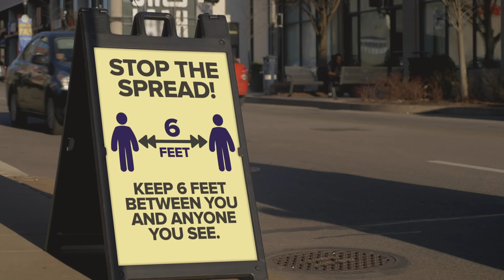Markus Schulz & Jared Lee - Together (Rise Together Mix) | Official Music Video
Markus Schulz & Jared Lee - Together (Rise Together Mix) now available.